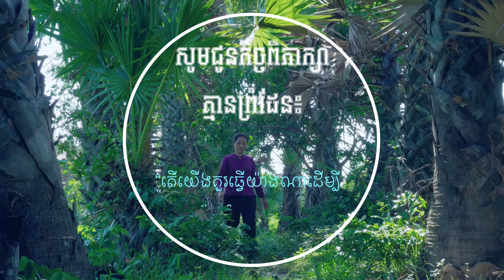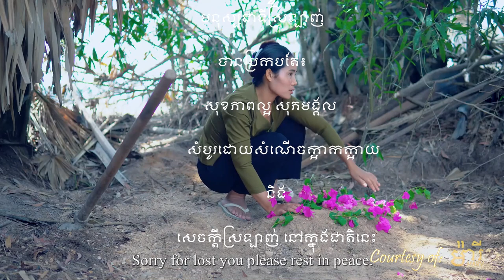សូមជូនកិច្ចពិភាក្សាគ្មានព្រំដែន៖ “តើយើងគួរធ្វើយ៉ាងណាដើម្បី កែរទំនោរសង្គម?”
កម្មវិធីទំព័រថ្មីក្នុងសៀវភៅចាស់យល់ថា មនុស្សម្នាក់ៗ មានការភ្ញាក់រលឹក Awakening ខុសៗគ្នា។ ខ្លះភ្ញាក់រលឹកនៅពេលបាន ធ្វើបុណ្យកុសលអ្វីមួយ។  ខ្លះភ្ញាក់រលឹក ពេលអង្គុយមើល សោភណ័ភាព ដ៏ស្រស់ត្រកាល នៃសន្ធិប្រកាស នាសរទរដូវ ហើយខ្លះទៀត ភ្ញាក់រលឹក នៅពេល បានចូលរួមបុណ្យសពមួយ ។ល។ បាទ! ដោយសារ តែមានកត្តា និងហេតុផលច្រើន ផ្សេងៗគ្នា ដែលនាំអោយ មនុស្សម្នាក់ មានការភ្ញាក់រលឹកបាន នាទីយើងនឹងព្យាយាម រាវរក និងបង្កើតអត្ថបទសំឡេង អោយបានច្រើនរស់ជាតិ ដើម្បីតម្រូវ តាមចំណង់ចំណូលចិត្ត របស់បងប្អូនអ្នកស្ដាប់ ក្នុងគោលបំណង ជួយធ្វើអោយ កើតមានការគិតពិចារណាត្រូវ Reflection ដែលអាចជា កំឡាំងចលករមួយ បំផុសគំនិតទស្សនះ ទៅរកការស្វាងសតិបាន។
           កម្មវិធីទំព័រថ្មីក្នុងសៀវភៅចាស់ មានន័យថា ជាការសន្សំ ចំណេះដឹង ពីការរៀនសូត្រ បន្តិចម្ដងៗ ប្រៀបដូចសុភាសិត ខ្មែរមួយ ដែលបានពោលទុកមកថា “ព្យាយាមគង់បានសំរេច“ ដើម្បីអោយកើតបញ្ញា ដោយការរៀនកែរលំអរ ទម្លាប់ដែលមិនចំរើន ម្ដងបន្តិចៗ។ គឺមានន័យថា ទំនៀមទម្លាប់ និងប្រពៃណីយ៍ខ្លះ ដែលហួសសម័យកាល (Out of Date) គួរតែកែរលំអរ ឬលះចោលអោយបាន។ ឯទម្លាប់ និងប្រពៃណីយ៍ណា ដែលល្អគាប់ប្រសើ ត្រូវនាំគ្នាថែរក្សាអភិរក្ស អោយកាន់តែប្រពៃរ៍ ថែមទៀត។ បាទ! នាទី ដំណក់ទឹក ត្រូវបានរចនាឡើង ដោយមានគោលបំណង នាំមកនូវគំនិត និងវិធីសាស្ត្រ កណ្ដាលមួយ ក្នុងការព្យាយាម អោយមានទម្លាប់ ស្មោះត្រង់នឹងខ្លួនឯង ដែលអាចជា អភិក្រម ដ៏មានសក្ដានុពលមួយ នាំមនុស្សយើង ទៅរកការភ្ញាក់រលឹកបាន។ បាទ! តើអ្វីទៅ ជាការភ្ញាក់រលឹក?  ការភ្ញាក់រលឹក គឺជាការផ្លាស់វេន ចុះឡើងមួយ នៃមនសិការ ក្នុងការគិតពិចារណា ហើយក៏ជាការចែកដាច់ពីគ្នាផងដែរ រវាងការគិតឃើញ និងការភ្ញាក់សតិ។ ការភ្ញាក់រលឹក ដែលធម្មតាគឺជាអភិក្រម Process មួយ តែមិនមែនជាព្រឹត្តិការណ៏ទេ សំរាប់មនុស្សភាគច្រើនដែលធ្លាប់បានឆ្លងកាត់។ តែទោះជាយ៉ាងណា មានតិចណាស់ ដែលមនុស្សម្នាក់ៗ អាចមានសតិភ្ញាក់រលឹកងាយៗបាននោះ ដែលជាទូទៅ ដើម្បីបានទៅដល់សតិភ្ញាក់រលឹក មនុស្សម្នាក់ៗត្រូវ តែឆ្លងកាត់វិធីកែរប្រែ បន្តិចម្ដងៗ ដែលជាដំណាក់កាលថ្មីមួយ នៃមនសិការ ដើម្បីបានទៅដល់ភាវះស្វាង ភ្ងា ឬភ្ញាក់រលឹកបាន ក្នុងការរស់នៅថ្មីមួយ។ នៅកំរិតដែលមនុស្សម្នាក់ មានសតិភ្ញាក់រលឹកហើយនោះ គ្រប់ការគិត នឹងក្លាយទៅជាបំរើនៃសតិរបស់គេ។ ហើយ សតិគឺជាទំនាក់ទំនងមនសិការ ជាមួយនឹងបញ្ញាសកល។ បាទ! តើហេតុអ្វី បានជាមនុស្សយើងត្រូវការ សតិភ្ញាក់រលឹក? ព្រោះថា សតិភ្ញាក់រលឹកនឹងនាំមនុស្ស ទៅរកការរំដោះខ្លួន ពីការគិតខុស និងការប្រព្រឹត្តខុស ក្នុងជិវិតរស់នៅ ដែលជាការកែរ ឬលះទម្លាប់ មិនចំរើនទាំងឡាយចោល ព្រោះតែគេអាចមើលឃើញត្រូវ គិតត្រូវ និងធ្វើត្រូវ ។ល។  បាទ! ដើម្បី ធ្វើអោយសុបិនទាំងនេះ បានក្លាយជាការពិតបាន មនុស្សខ្មែរម្នាក់ៗ ត្រូវតែចាប់ផ្ដើម រៀនដូរទម្លាប់ នៃការដេក ដើរ ឈរ និងអង្គុយ ទាំងឡាយណា ដែលមិនចំរើន។ គីចាប់ផ្ដើមរៀន កែរលំអរ របៀប គ្រប់គ្រងគ្រួសារ និងសង្គម ដោយរៀនធ្វើអោយសង្គមគ្រួសារ ក្លាយជាសង្គមមិត្តភាព ក្នុងការប្រស្រ័យទាក់ទងគ្នា ដែលមានន័យថា សមាជិកគ្រួសារម្នាក់ៗ អាចមានសមភាព ក្នុងការបញ្ចេញមតិ និងទទួលខុស ដោយចេះគោរពទស្សនះផ្សេង របស់សមាជិកដ៏ទៃទៀត មិនថាចាស់ជាង ឬក្មេងជាងខ្លួននោះឡើយ។ ក្នុងពេលជាមួយគ្នានេះដែរ ឪពុកម្ដាយ គួរបង្កើ តភាពជិតស្និតជាមួយកូនចៅ ដោយប្រព្រឹត្តខ្លួន ជាមិត្តភក្ដិក្នុ ងការប្រឹក្សាផ្សេងៗ ជាជាងជាចៅហ្វាយត្រួត ឬបន្ទោសពួកគេ។